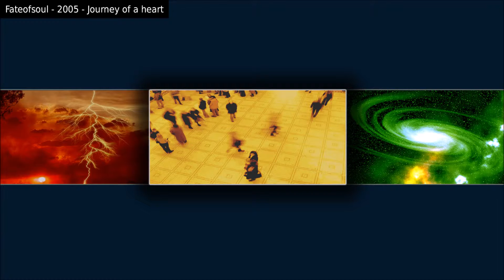Fateofsoul - Dragonheart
Album: Journey of a heart